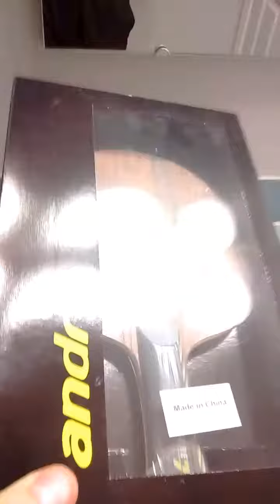Andro Core 7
I received this blade in error and sent it back to the TT shop, which is why it is still wrapped in plastic.